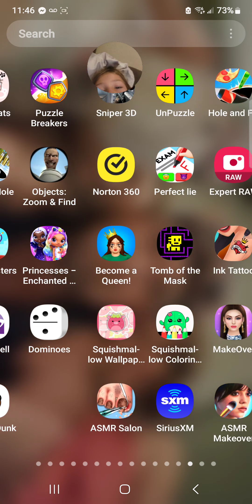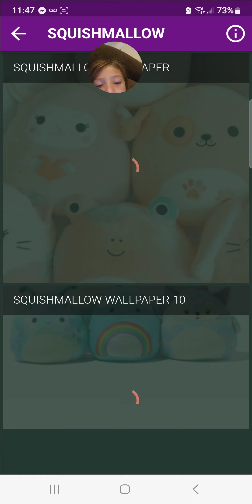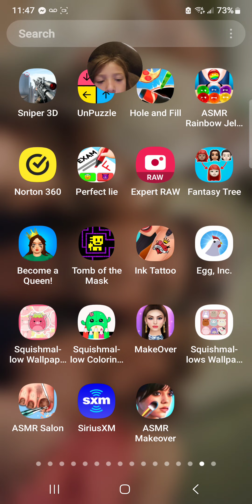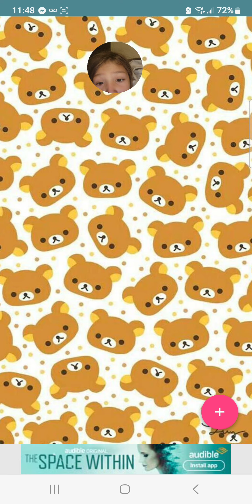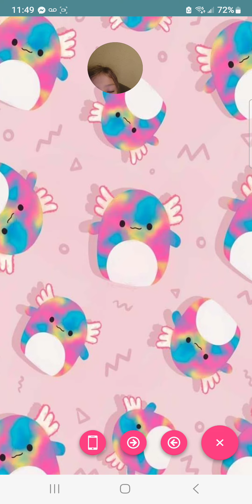July 30, 2023